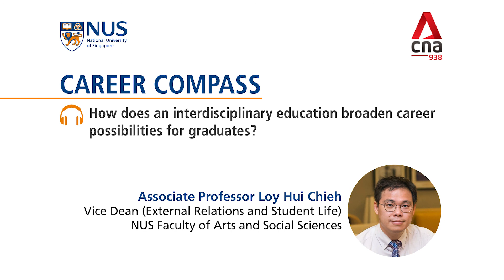CAREER COMPASS: How does an interdisciplinary education broaden career possibilities for graduates?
CNA938 Career Compass | Monday, 8 March 2021
How does an interdisciplinary education broaden career possibilities for graduates?

Associate Professor Loy Hui Chieh, Vice Dean (External Relations and Student Life) at the NUS Faculty of Arts & Social Sciences, speaks with Stanley Leong and Chew Wui Lynn on CNA938’s Career Compass on how NUS is implementing an interdisciplinary curriculum through the newly-launched NUS College of Humanities and Sciences.

More about the CHS at chs.nus.edu.sg and NUS undergraduate programmes at nus.edu/apply.